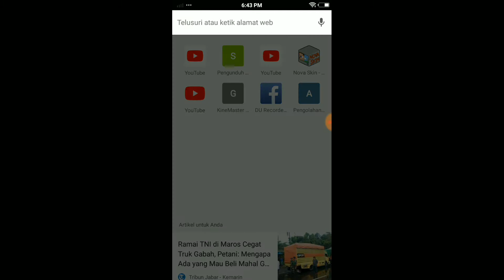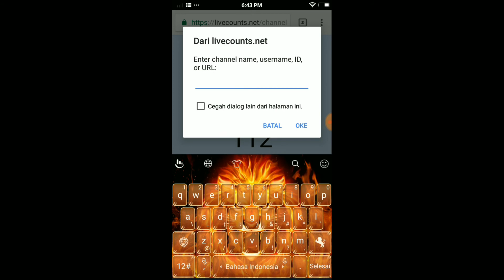Cara melihat subscriber kita sangat simpel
So guys ini link yang saya kasi sorry dikit semoga enjoy 😁😁😁😁😁 bye bye